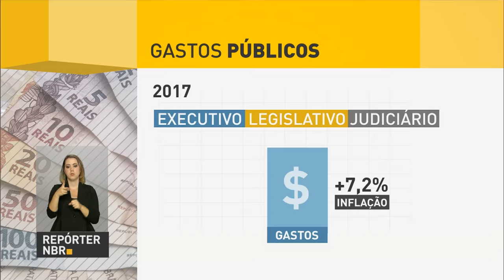Salário mínimo deve passar para R$ 945,80 em 2017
REPÓRTER NBR - 14.12.16: Com a PEC dos gastos públicos, despesas do executivo, legislativo e judiciário só poderão aumentar no ano que vem 7,2% em relação aos gastos deste ano. Essa é a previsão oficial de inflação para o país em 2017.